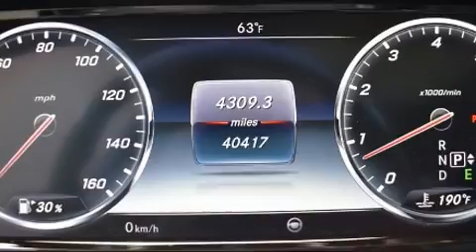2016 Mercedes-Benz S-Class S 550 in Santa Monica, CA 90404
Major Motor Cars

You can expect a lot from the 2016 Mercedes-Benz S-Class. With just over 40,000 miles on the odometer, this 4 door sedan prioritizes comfort, safety and convenience. It features an automatic transmission, rear-wheel drive, and a powerful 8 cylinder engine. The engine breathes better thanks to a turbocharger, improving both performance and economy. All of the premium features expected of a Mercedes-Benz are offered, including: power trunk closing assist, a built-in garage door transmitter, a power seat, an outside temperature display, automatic dimming door mirrors, heated and ventilated seats, and seat memory. For drivers who enjoy the natural environment, a power moon roof allows an infusion of fresh air. Mercedes-Benz ensures the safety and security of its passengers with equipment such as: dual front impact airbags, front and rear side impact airbags, traction control, brake assist, anti-whiplash front head restraints, a panic alarm, an emergency communication system, and 4 wheel disc brakes with ABS. Safety and maximum capability are assured via self leveling rear suspension, which maintains optimal driving geometry. A Carfax history report indicates just one previous owner. We pride ourselves in the quality that we offer on all of our vehicles. Please don't hesitate to give us a call.